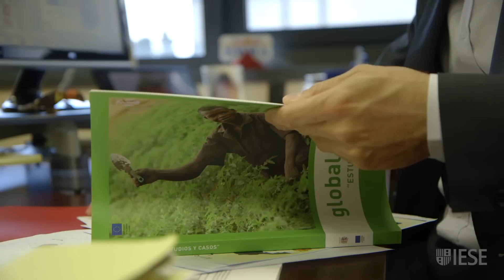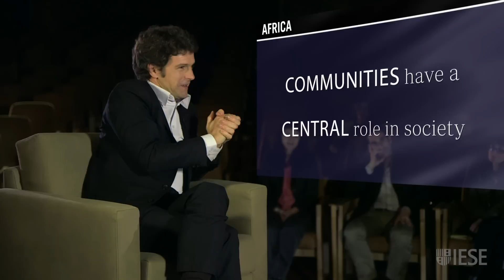Africa: A Road Map to Opportunities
The future is Africa, say IESE professors Africa Ariño and Alejandro Lago, based on teaching, consulting and a research sabbatical there. But macroeconomic indicators only tell one part of the story. To really know what's going on, you have to grasp grassroots realities. Be prepared to learn from local partners and communities, because "Africapitalism" puts a special focus on social stakeholders.